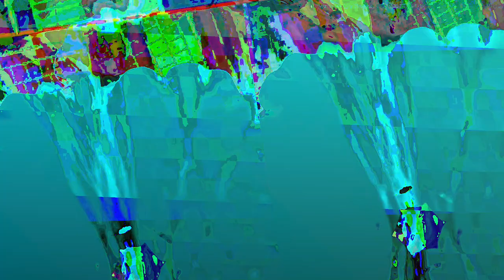[EPILEPSY WARNING] Movie 23 06 22 06h33m38s